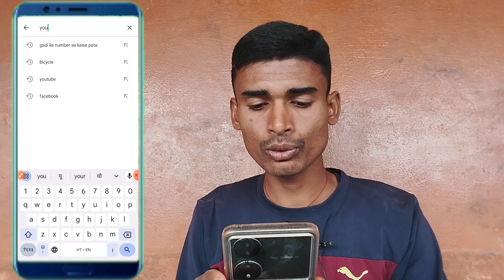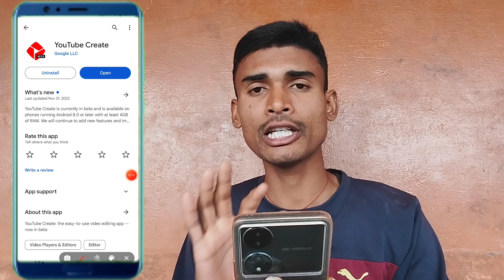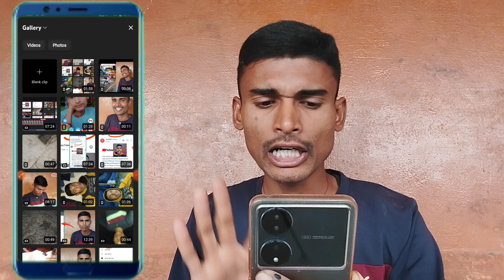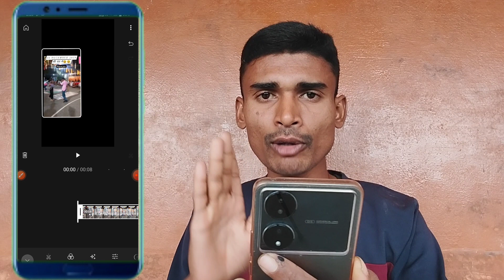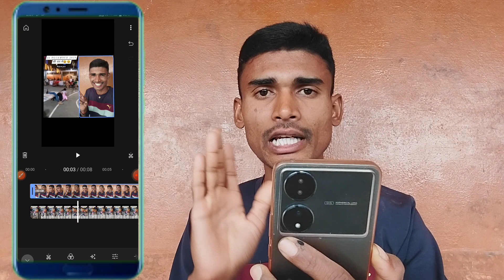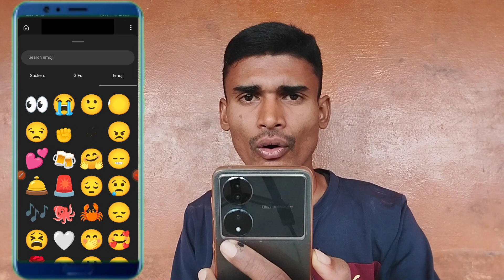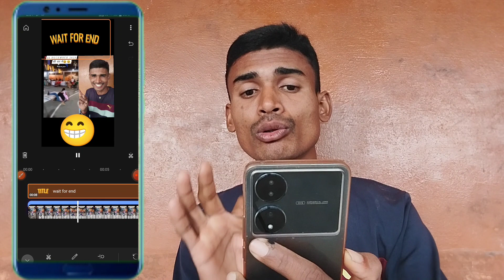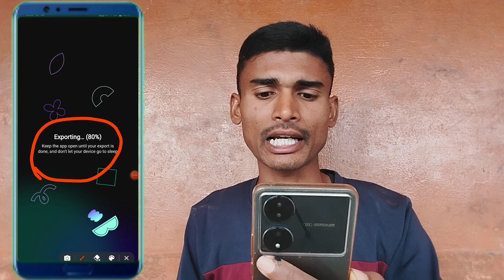Youtube Create app se duet video kaise banaye / duet video kaise banaye | Swar santosh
Dosto is video Me Btaya gya hai Youtube create video editor se  Duet video kaise bnate hai puri Details ke sath Btaya gya hai.